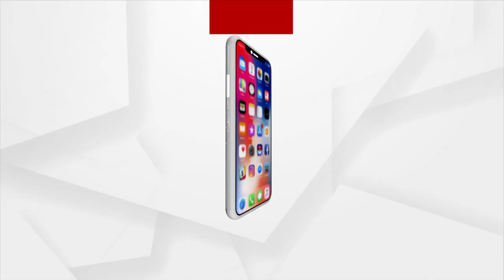Odisha Parba | Para Athlete Visits Odisha Parba